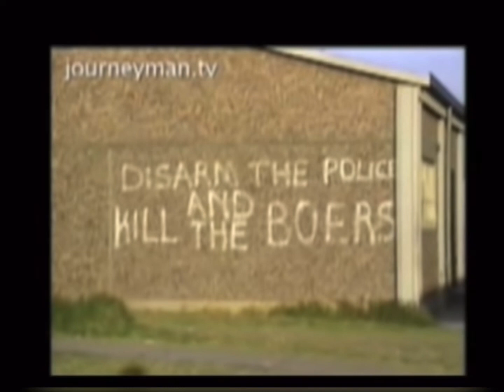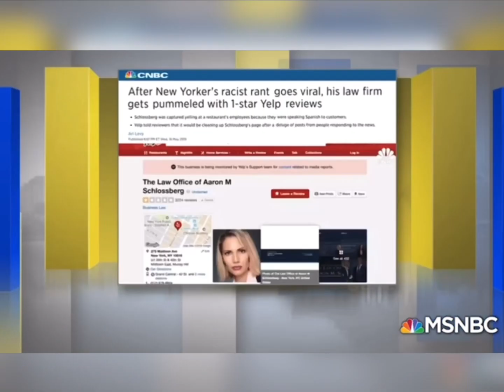The Modern Face of Communism